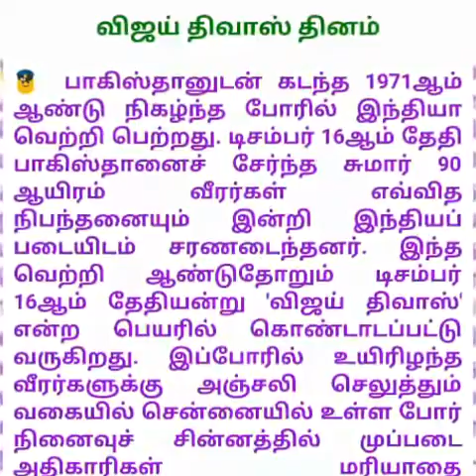VOICE OF VASAVI Voice - 548 Vijay Divas day - December 16